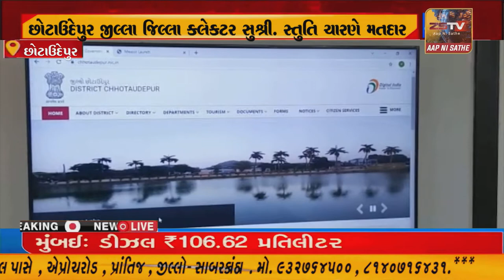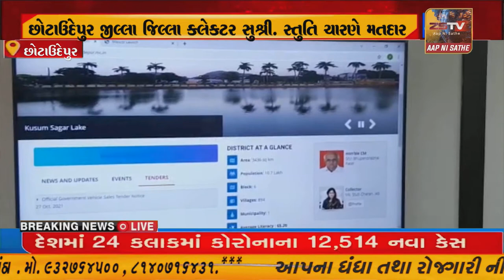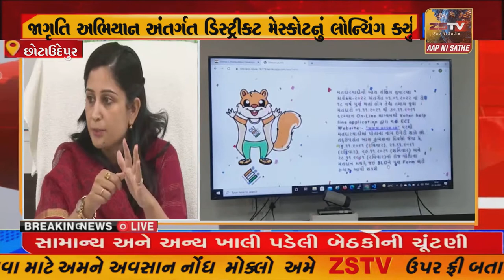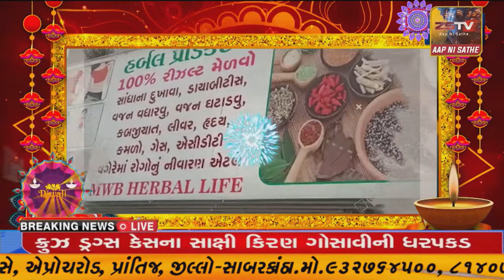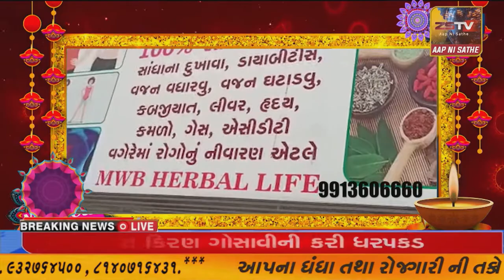છોટાઉદેપુર માસ્કોટ સત્તાવાર રીતે ખુલ્લું મુકાયાની જાહેરાત કરાઈ 2021ZSTVNEWS//